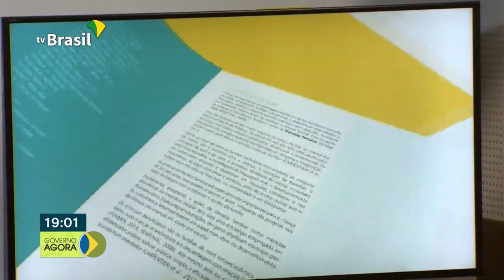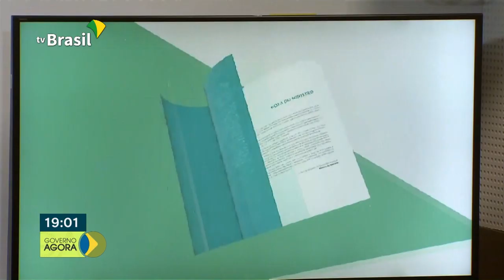Metade das crianças brasileiras chega ao 3º ano do Ensino Fundamental sem saber ler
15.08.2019 - No Brasil, metade das crianças chega ao 3º ano do Ensino Fundamental sem saber ler, de acordo com o MEC para mudar essa realidade, o Governo lançou o Plano Nacional de Alfabetização. E o presidente Bolsonaro participou da entrega da medalha Barão de Mauá.